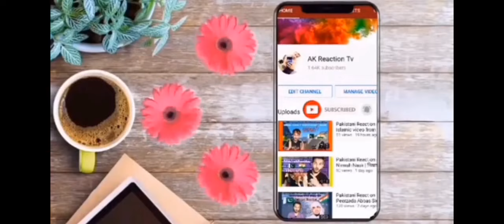Pakistani Boy React on Simpal kharel new TikTok videos | Ak Reaction Tv